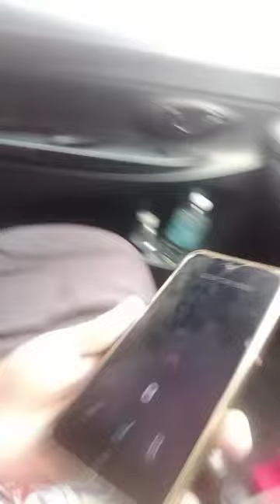Ang pag-sasauli sa naiwang cellphone ng pasahero sa taxi.